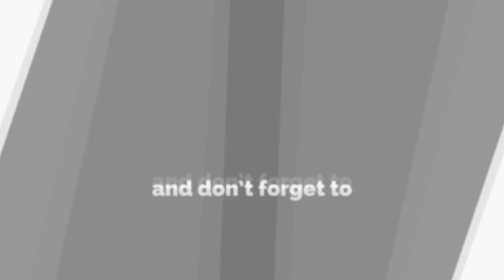Sinopsis Drakor Blue Spring From A Distance | Drama Korea terbaru Juni 2021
BerKisah tentang para mahasiswa muda di usia dua puluhan dan masalah yang mereka hadapi di universitas. Mereka adalah Yeo Joon, Kim So-Bin dan Lee Sin-Young.

Yang pertama ada Yeo Joon (Park Ji-Hoon) adalah mahasiswa tahun pertama. Dia memiliki penampilan yang imut dengan kepribadian yang cerah. Dia mencoba untuk menunjukkan kepada orang-orang tentang citra yang baik. Dia memiliki orang tua yang kaya, tetapi dia tidak menerima cukup kasih sayang dari orang tuanya.

Sementara itu yang kedua ada , Kim So-Bin (Kang Min-Ah) adalah seorang mahasiswa kelas 3. Dia tulus dan jujur. Setelah orang tuanya bercerai, dia tinggal bersama ayahnya.

Dan terakir ada, Nam Soo-Hyun (Bae In-Hyuk) adalah seorang mahasiswa universitas yang cerdas dan perfeksionis. Dia memiliki penampilan yang tampan dan menerima nilai akademis yang sangat baik. Tapi secara finansial dia dalam situasi sulit. Dia melakukan berbagai pekerjaan paruh waktu untuk menghidupi dirinya sendiri dan juga ibu keluarga dan adiknya. Karena situasinya, dia sinis kepada orang-orang

drama ini akan mulai tayang 14 Juni di (KBS2)
Arc North - Meant To Be (feat. Krista Marina)